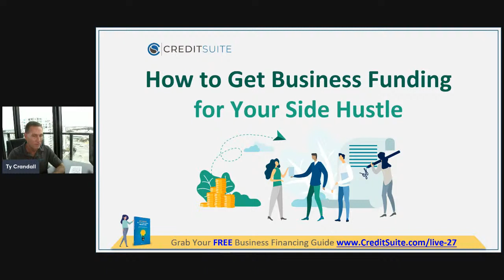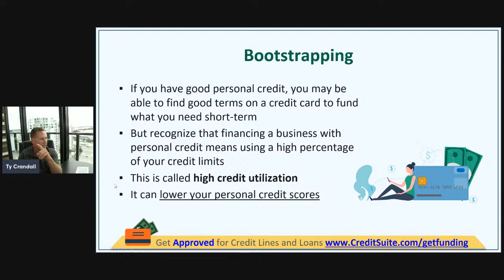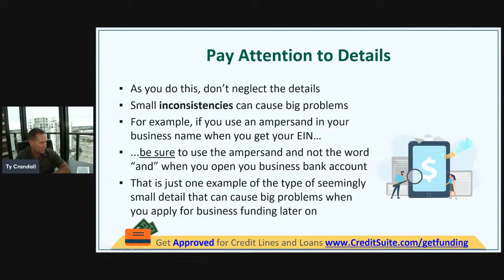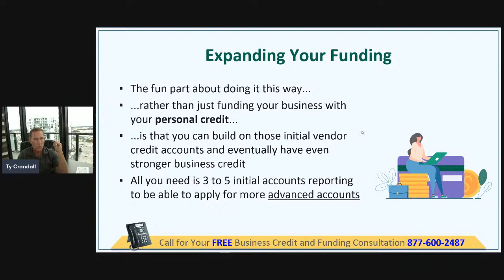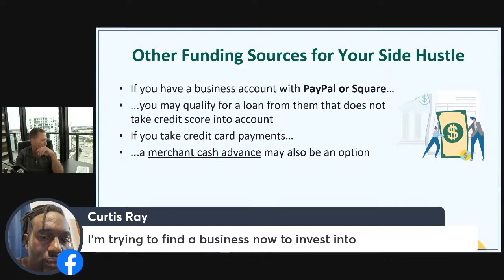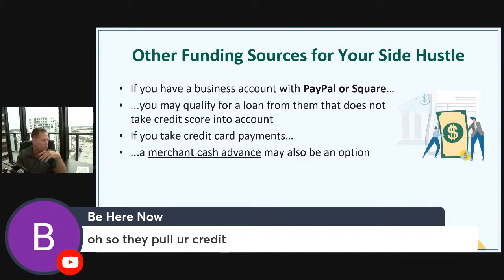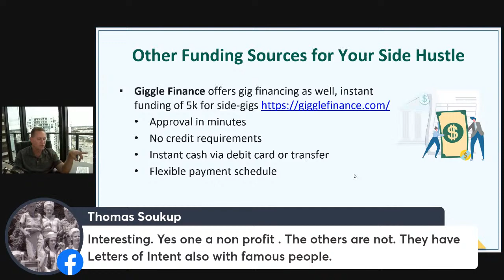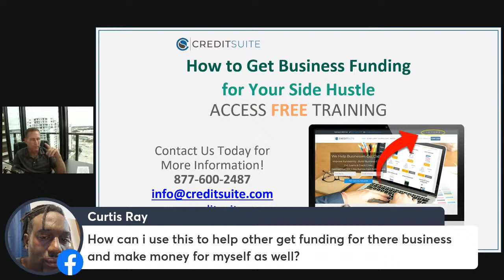Funding Your Side Hustle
Are you wondering if it is possible to get business funding for your side hustle?

Give me less than an hour of your time, and I’ll show you how you can do just that!

If you would like to get a personal recommendation for the best business loan based on your strength, check out the Funding Blueprint Qualifier and let our team connect you with the best lender based on your strengths.

✅  What You’ll Learn Today
✅  Side Hustles Are All the Rage
✅  Set Up for Funding
✅  Expanding Your Hustle
✅  Funding a Going Concern
✅  Recap

Learn All About Business Credit

👉 Facebook.com/CreditSuite
👉 Instagram.com/CreditSuite
👉 Linkedin.com/company/credit-suite
👉 Twitter.com/CreditSuite1
👉 Tiktok.com/@creditsuite